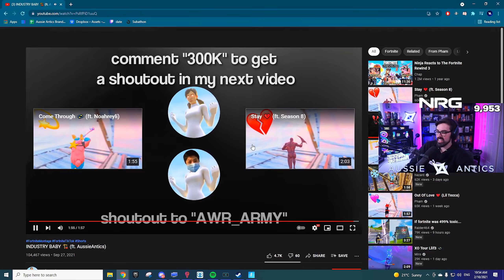So Long 🍀 (ft. Late Game Arena)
So Long 🍀 (Fortnite Montage)
Fortnite Montage - "So Long" (Killval)
Killval - So Long (Official Music Video)

socials!
📺 2nd Channel ➜ "More Pham"
💸 USE CODE PHAM IN THE ITEM SHOP! HASHTAG AD